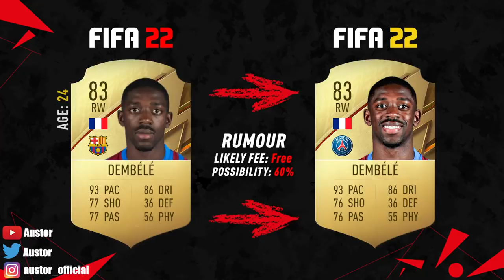FIFA 22 | NEW CONFIRMED TRANSFERS & RUMOURS! 🤪🔥 ft. Mbappe, Mason Greenwood, Sule... etc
FIFA 22 All New Confirmed Transfers & Rumours Winter 2022 - Football! ft. Mbappe, Mason Greenwood, Sule, Dembele, Ronaldo! Mbappe to Real Madrid, Greenwood Man UTD Update & Sule to Chelsea! Latest Summer Transfers News & Football News!

Today's Video is about: FIFA 22 the latest Football News & Transfer News with confirmed transfers and rumours! With their FIFA 22 Ratings Predictions by me (Austor). Never miss anything about your favorite Football Club! Including FIFA 22 Biggest Upgrades & FIFA 22 Biggest Downgrades and new fifa 22 players with their FIFA 22 Career Mode Age & Potential! Provided by Austor!

Time Stamps:
0:02 Lo Celso Villarreal
0:09 Edwards Sporting
0:18 Reinildo Atletico Madrid
0:44 Aubameyang Barcelona
1:20 Cristiano Ronaldo Man UTD Real Madrid
0:53 Azmoun Bayer Leverkusen
1:02 Mason Greenwood Manchester United
1:11 Belaili Brest
2:41 Ribery Retire Bayern
3:08 Mbappe Real Madrid
3:17 Christensen Bayern
3:26 Dembele Chelsea & PSG
3:44 Erling Haaland Barcelona & Man City
4:02 Endrick Real Madrid
4:38 Sule Chelsea